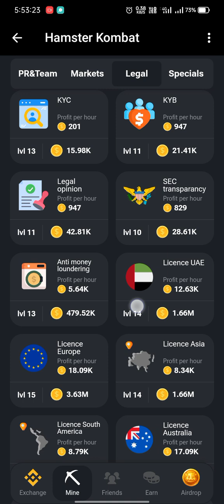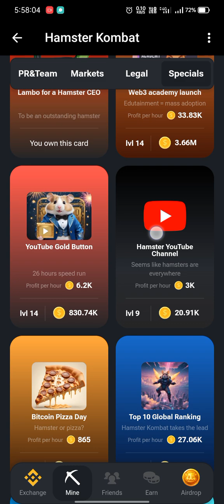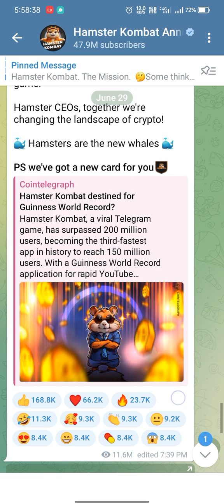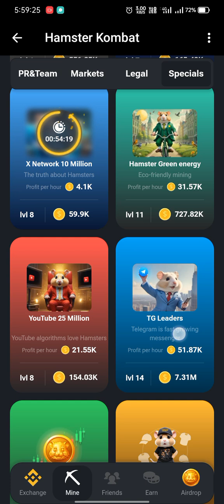hamster Kombat 30 June combo card coin free daily combo card 5 milion hamster free coin 30 june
hamster Kombat 30 June combo card coin free daily reviews daily Card free coin 5 milion hamster Kombat

hamster Kombat

hamster Kombat 30 June

hamster Kombat 30 June combo card

free coin hamster Kombat